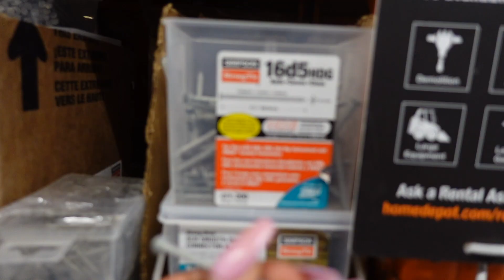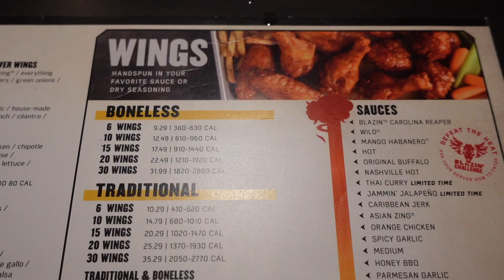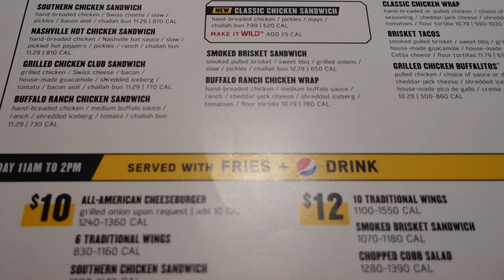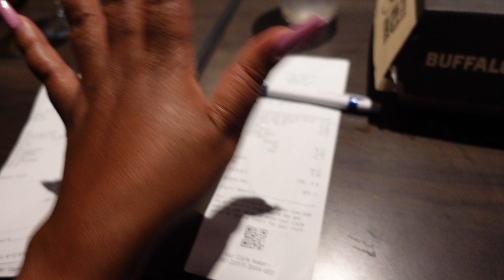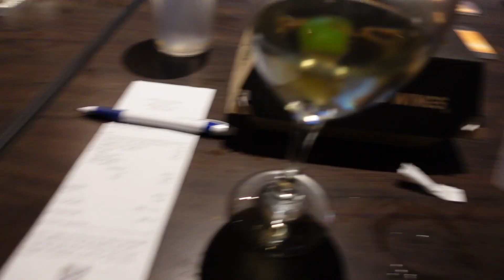Back Porch ReVamp Discussion|Dinner With Bae|Confessions To My Girlfriend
Charnell Hawkins
2200 N. Highyway 67 2567

You Are Beautiful…Never Think Otherwise! XoXo

FAQ
Where did you get your nightstands?~ZGallerie

Where did you get your chrome Bookcase book case from?

Where did you get your bar cart from?

Use Code
Charnell2020
And try tube buddy and grow your channel